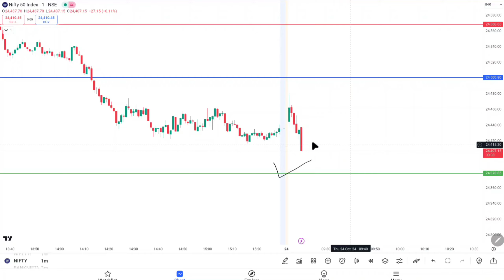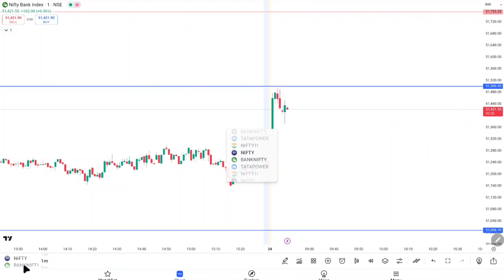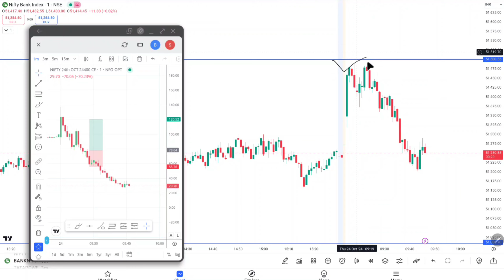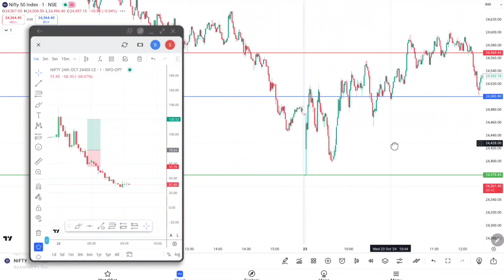You can only gain trading experience through wins & loss❗️|| 🔴 Live Option Trading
Welcome to this live Daily trade video in nifty-50 & Bank-Nifty. In this video, we will be discussing a real-time stoploss hunting strategy trade .

By the end of the video, i hope to provide you with valuable insights on how to trade in the Nifty-50 & Bank-Nifty segment of the Indian stock market and how to manage risk in real-time trades.

Live option trading,Live option trading youtube,Live option trading in Zerodha
Being trader
SL hunter
Sl hunting
stop loss hunter
brain titans part 20
sl hunting trading legend
stop loss hunting strategy pushkar raj thakur
stop loss hunting full course
stop loss hunting strategy bank nifty
stop loss hunting strategy ghanshyam
sl hunting strategy course
stoploss hunting
Stoploss Hunting
stoploss hunting strategy
stop loss hunting trading
stop loss hunting in forex
stop loss hunting trading strategy
stop loss hunting trade achievers
stop loss hunting trading strategy part 1
stop loss hunting trading legend
stop loss hunting live trading
stop loss hunting indicator tradingview
stop loss hunting strategy trade swings
stop loss hunting book trade
stoploss hunting
Stoploss Hunting
stoploss hunting strategy
stoploss and target zerodha
stoploss and target
stoploss and target groww app
stoploss and target malayalam
stoploss and target indicator
stoploss and target angle
stop loss in zerodha intraday